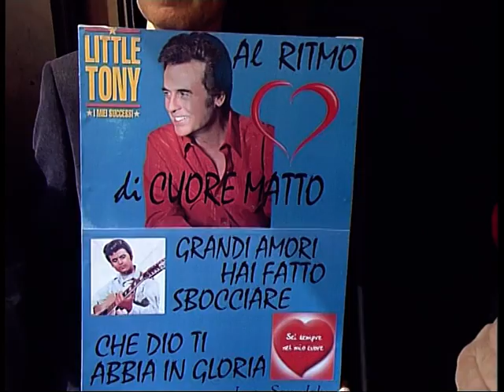I Funerali di Little Tony al Santuario del Divino Amore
Servizio realizzato da Valentina Renzopaoli e andato in onda nelle edizioni del tg di Roma Uno del 30 maggio 2013